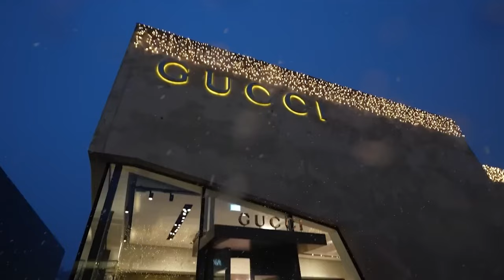G- Lasse Abow official music video